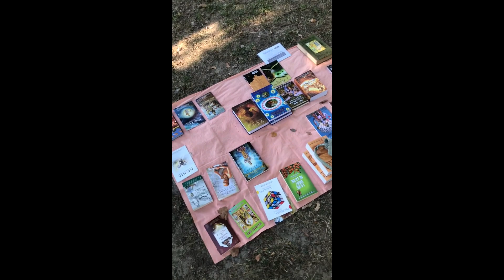Devotees Chant Hare Krishna During Their Sunday Program in a Park in Lyon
Devotees chant Hare Krishna during their Sunday program in Parc de la Tête d'Or in Lyon, France, and passersby participate. August 7, 2022.